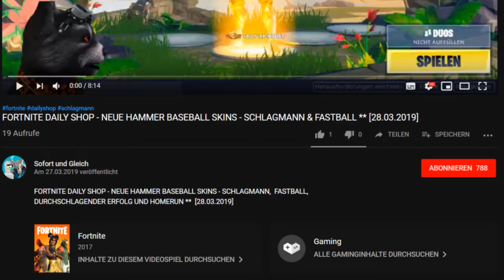FORTNITE DAILY SHOP HEUTE - NEU ** SCHAMANE, NACHTHEXE UND MONDKNOCHEN ** [29.03.2019]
Unsere Spielernamen:
HerrGleichYT
SofortuGleichTTV